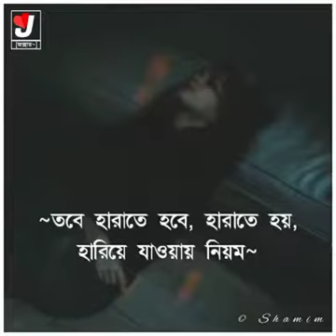20 February 2023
বাস্তবতা